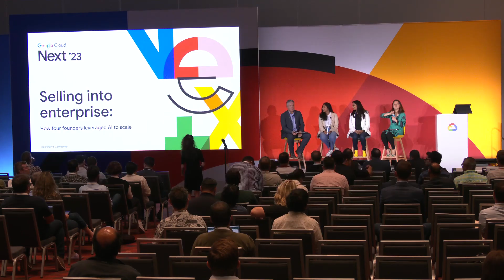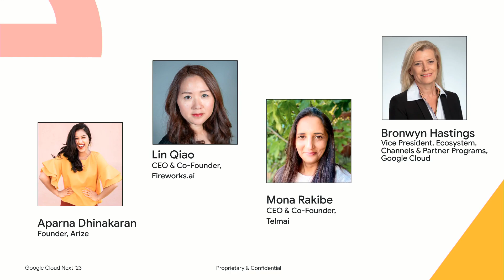Selling into enterprise: How four founders leveraged AI to scale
In this session, you will delve into the inspiring journeys of four founders who successfully built enterprise-ready startups, overcoming challenges along the way. Gain valuable insights on positioning your own startup as a credible solution for enterprise problems by harnessing the power of Google's Suite of AI Products. Learn how to disrupt the status quo and make a significant impact in the industry. Get ready to unlock new possibilities and drive innovation in the enterprise space.

Speakers: Aparna Dhinakaran, Lin Qiao, Mona Rakibe, Dr. Ali Arsanjani